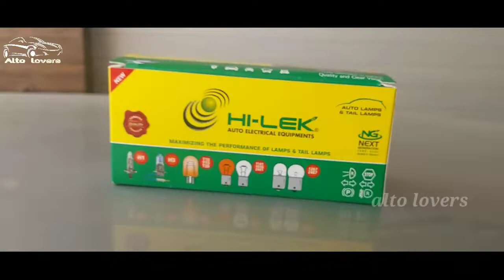How to change car tail light bulb | modified alto| alto lovers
alto ja kisi bhi gaadi k tail light bulb kaise change kare

how to change alto or any car rear lights bulb